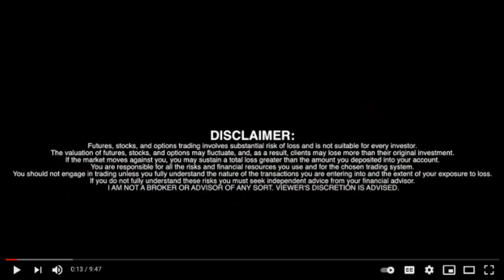RICH TV LIVE: Karim Nassar, CEO of Mednow Inc. (TSXV:MNOW)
RICH TV LIVE: Karim Nassar, CEO of Mednow Inc. (TSXV:MNOW) - RICH TV LIVE - May 12, 2021 - Pharmacy license application filed for Halifax-region fulfillment center
Operations in Nova Scotia expected to begin in calendar Q3 2021
Mednow Inc. (“ Mednow ” or the “ Company ”)(TSXV:MNOW), Canada’s on-demand virtual pharmacy, is pleased to announce the Company has filed an application for a pharmacy license with the Nova Scotia College of Pharmacists through a wholly-owned subsidiary, Mednow Pharmacy NS Ltd. Upon successful application, this wholly-owned entity will be a licensed pharmacy that will be regulated by Nova Scotia College of Pharmacists as well as provincial and federal regulatory bodies with oversight of pharmacy practices.

Mednow has also secured a lease for a fulfillment center located in Dartmouth, Nova Scotia, located adjacent to the Nova Scotia Health Care System. The Company expects its Nova Scotia fulfillment centre to be operational in the third calendar quarter of 2021 and has appointed Adam Somers as Director of Pharmacy Operations for Nova Scotia. Mr. Somers has over 15 years’ experience in pharmacy operations.

“Mednow is squarely focused on establishing its national platform. Our operations in Ontario and British Columbia are gaining momentum, and now we expect to add both Manitoba and Nova Scotia in the third quarter of 2021. We are considering many options to establish our presence in Alberta and Quebec, while also investing in our digital and logistical infrastructure as we seek to change the way healthcare is delivered in Canada,” said Karim Nassar, CEO of Mednow.

Mednow

Mednow is a healthcare technology company offering virtual access with exceptional care. Designed with access and quality care in mind, Mednow.ca provides virtual pharmacy services with convenience and through an interdisciplinary approach to healthcare that is focused on the patient experience. Pharmacy services include free at-home delivery of medications, a user-friendly interface for easy upload, transfer and refill of prescriptions, access to healthcare professionals through an intuitive chat experience, a specialized PillSmart™ system that packages prescriptions and vitamins by date and time, as well as access to telemedicine.